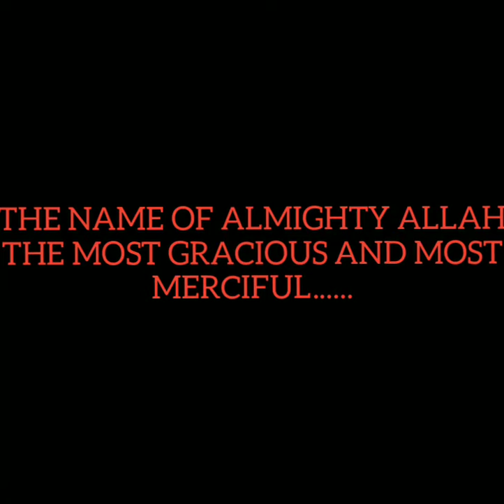Surah Al asr || Raad Al Kurdi cover || By Zeeshan.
Reciter: ZEESHAN ZAHOOR.
Cover of: RAAD AL KURDI.